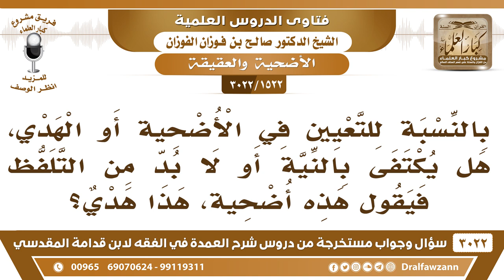[1522 -3022] بالنسبة للتعيين في الأضحية أو الهدي، هل يكتفى بالنية أم لا بد من التلفظ بالنية؟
-"[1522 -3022] السؤال: بالنسبة للتعيين في الأضحية أو الهدي، هل يكتفى بالنية أو لا بد من التلفظ فيقول هذه أضحية هذا هدي؟
الجَوَابُ: الظاهر أنه لا بد من التلفظ، تتعين بقوله هذه أضحية، هذه أضحية، نعم.
للاشتراك في قناة الشيخ صالح الفوزان

للاستفسار والإقتراحات والدعم
رئيس الفريق
لمشروع كبار العلماء